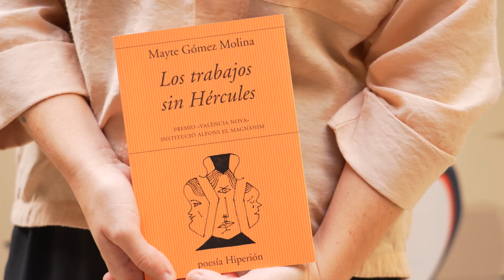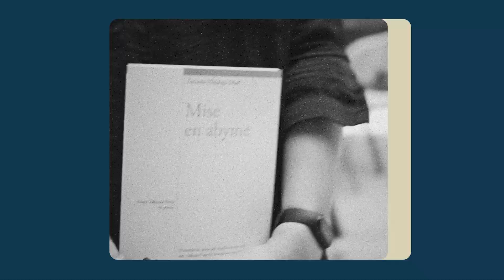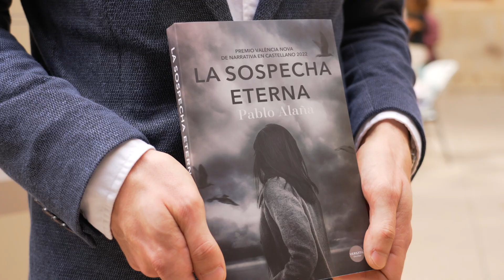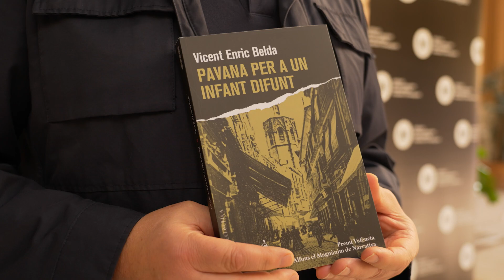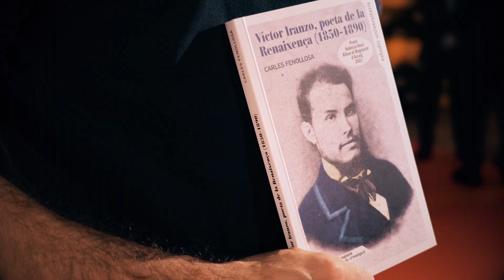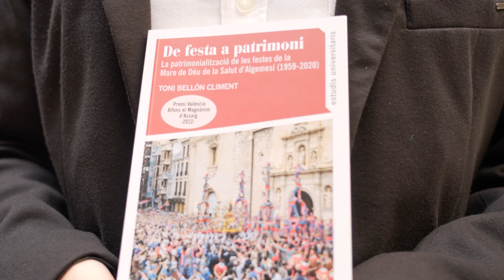Premis València i València Nova 2022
Acte de lliurament dels Premis València i València Nova 2022, celebrat el 21 d'octubre de 2022 al Centre Cultural la Beneficència de València. Amb la participació dels guanyadors i guanyadores de l'edició, que presenten les seues obres:

PREMI VALÈNCIA DE POESIA EN CASTELLÀ:
Vida salvaje, de Juan Ramón Santos.

PREMI VALÈNCIA NOVA DE POESIA EN CASTELLÀ:
Los trabajos sin hércules, de Mayte Gómez Molina

PREMI VALÈNCIA DE NARRATIVA EN CASTELLÀ:
La piel muda, de Francisco López Serrano

PREMI VALÈNCIA NOVA DE NARRATIVA EN CASTELLÀ:
La sospecha eterna, de Pablo Alaña Rivera

PREMI VALÈNCIA DE POESIA EN VALENCIÀ:
Els contorns de l'abisme, d'Albert Garcia Elena.

PREMI VALÈNCIA NOVA DE POESIA EN VALÈNCIA:
Mise in abyme, de Tatiana Hidalgo Marti

PREMI VALÈNCIA DE NARRATIVA EN VALENCIÀ:
Pavana per a un infant difunt, de Vicent Enric Belda

PREMI VALÈNCIA NOVA DE NARRATIVA EN VALENCIÀ:
El Premi València Nova de Narrativa en valencià ha quedat desert.

PREMI VALÈNCIA DE NOVEL·LA GRÀFICA:
Rotunda, de Candela Sierra.

PREMI VALÈNCIA D'ASSAIG:
El procés de patrimonialització de les Festes de la Mare de Déu de la Salut, de Toni Bellón Climent

PREMI VALÈNCIA NOVA D'ASSAIG:
Victor Iranzo. El poeta aragonés de la Renaixença valenciana, de Carles Fenollosa